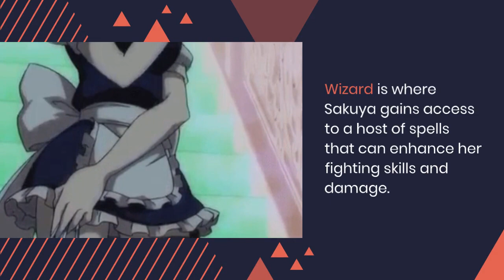DND Quick Hits # 55 Sakuya Izayoi (Gensou Mangekyou: The Memories of Phantasm)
A DND Build of Sakuya Izayoi the chief maid and bladed mistress of time at the Scarlet Devil Mansion.

DND Character Article--